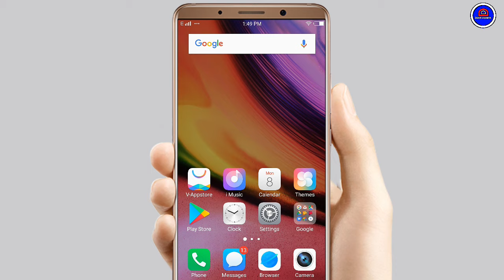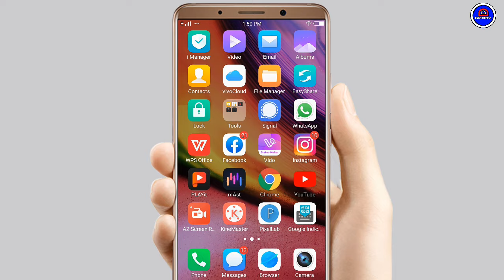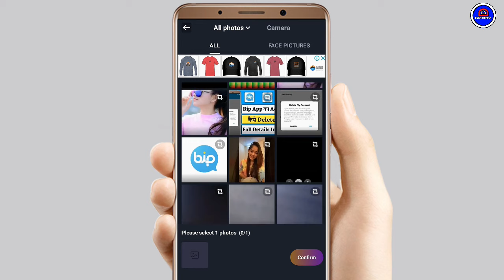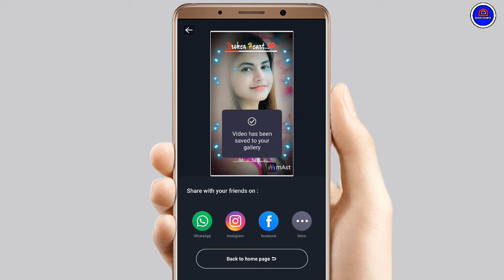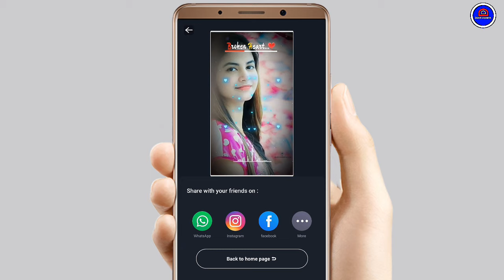Mast App Se Video Kaise Banaye || How To Make Video From Photo In Mast App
Your Queries.

1. )Mast App Me Video Kaise Banaye
2. )Mast App Me Video Banana Sikhe
3. )How To Create Video in Mast App
4. )Mast App Kaise Use Karte hai